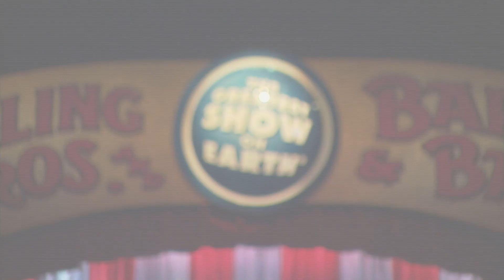Barnum Bash coming to the Tallahassee-Leon County Civic Center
Ringling Bros. and Barnum & Bailey® Presents Barnum Bash
January 26-29 at the Tallahassee-Leon County Civic Center